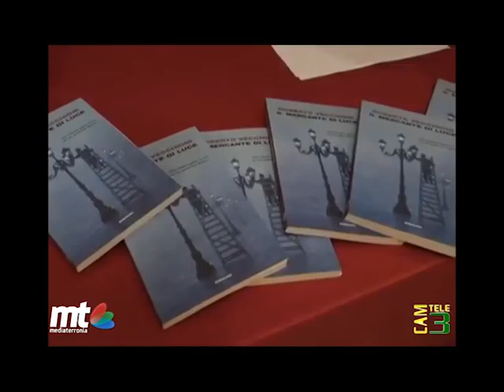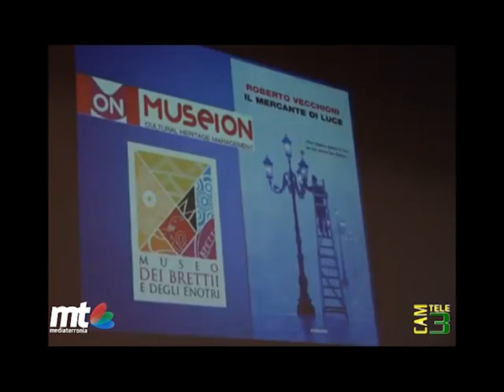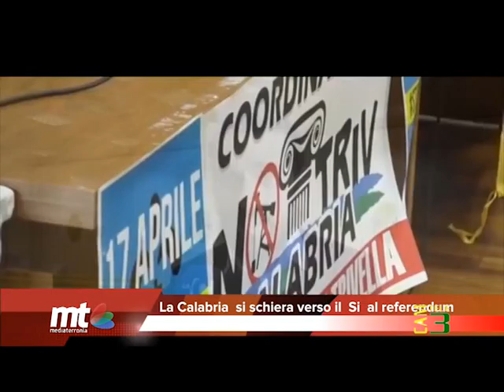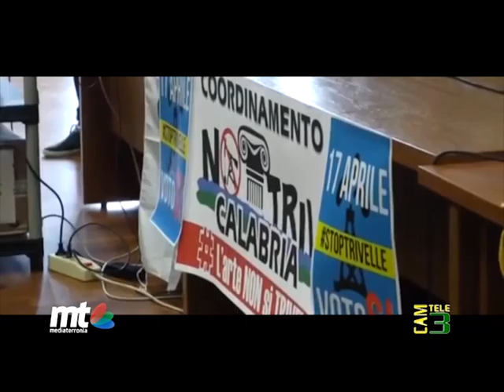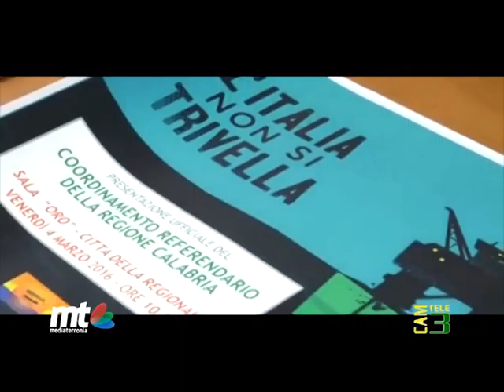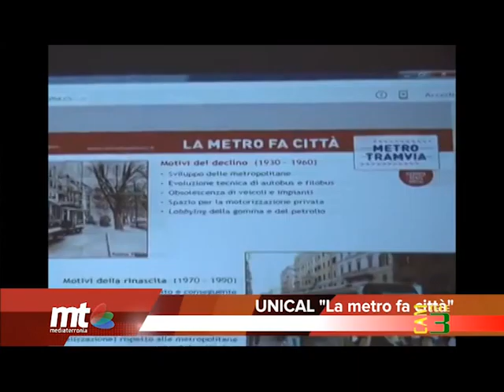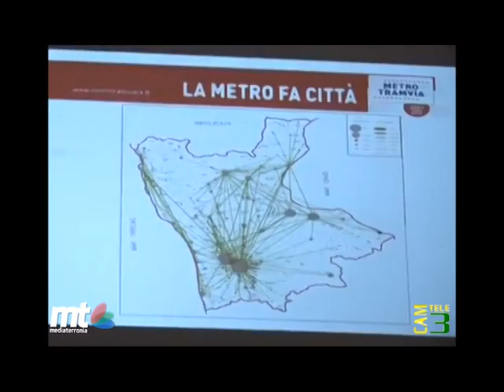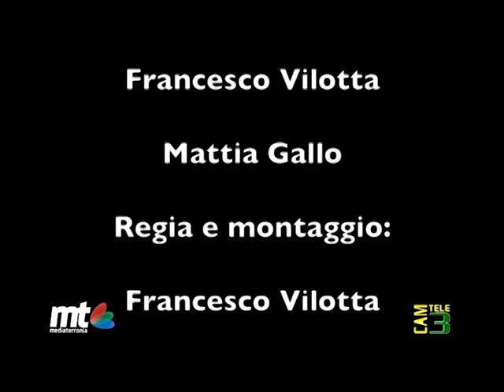Cronache dell'area urbana (25-03-2016)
- Roberto Vecchioni presenta a Cosenza il suo libro “ladri di luce”
- La Regione Calabria si schiera in favore del Si al ferendum delle trivelle
-  Eart Hour 2016 a Cosenza
-  Sequestrati bene per collusione con la ‘ndrangheta a Lamezia Terme
-“Brutia Libera”, iniziativa dedicata all’universo femminile
-All’Unical si discute di metro leggera
-A Rende scattano gli arresti per l’operazione “The sistem”